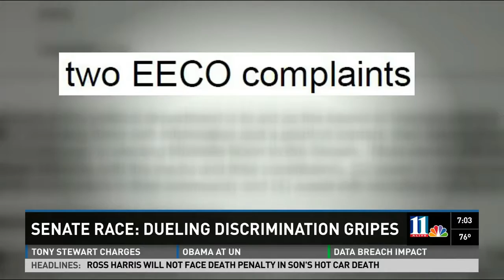Nunn "Repeatedly Refuses" to Come Clean on Employment Discrimination in Her Past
WXIA 9/24/2014